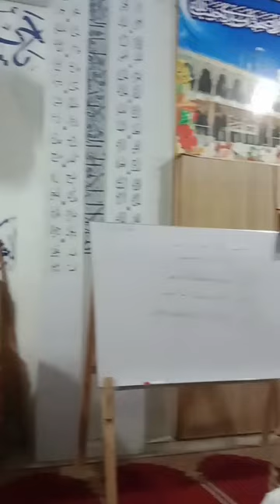درس والقرآن بعد نماز عصر- مفتی نذیر احمد چشتی صاحب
مہربانی سسکرائب کرے اور شئر کریں